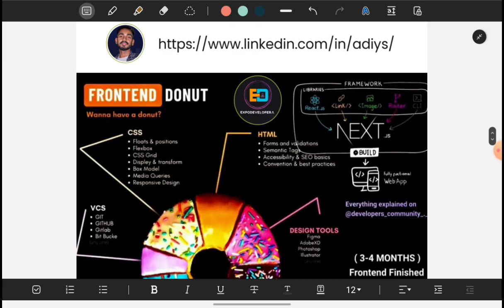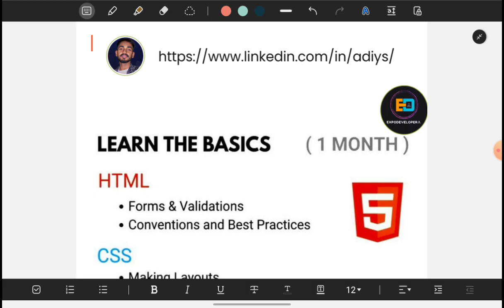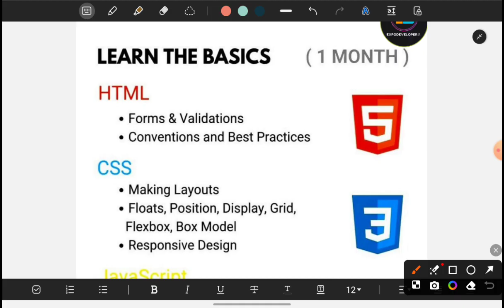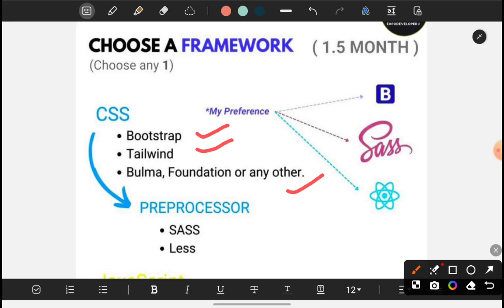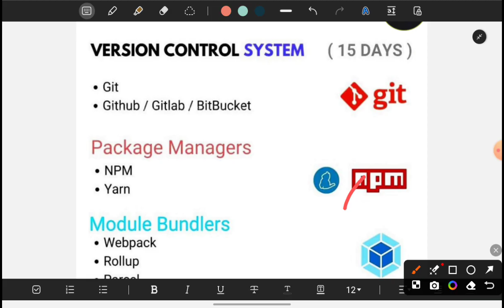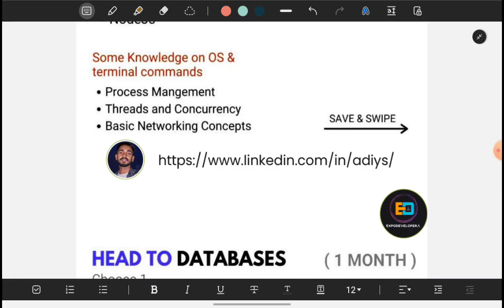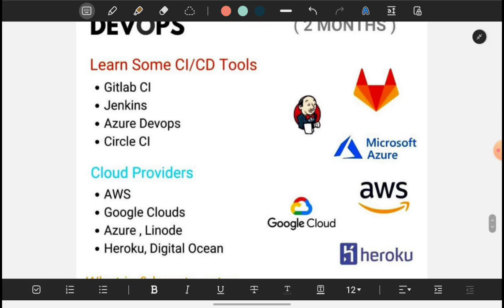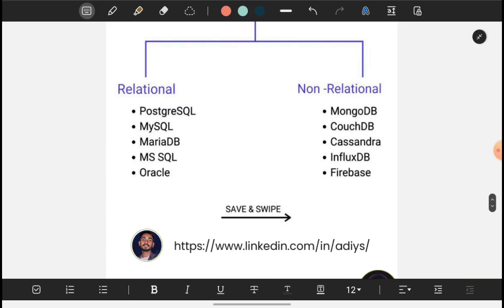Full Stack Web Developement Roadmap || Frontend + Backend full guide 2024 || Full Stack Webdev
Your Queries 👇👇👇.

1. Full Stack Web Development roadmap for beginners
2. Essential skills for Full Stack Web Development 2024
3. Frontend and backend technologies for Full Stack Developers
4. Step-by-step guide to becoming a Full Stack Web Developer
5. Full Stack Development roadmap with resources and tutorials
6. Best programming languages for Full Stack Web Development
7. Frontend vs Backend in Full Stack Development explained
8. Key tools and frameworks for Full Stack Web Development
9. What is a Full Stack Developer? Skills and responsibilities
10. Full Stack Web Developer career path and job prospects
11. Roadmap to learn HTML, CSS, and JavaScript for Full Stack Development
12. Databases and cloud services for Full Stack Development
13. Modern Full Stack Development tools: React, Node.js, and MongoDB
14. Full Stack Web Developer roadmap for students and professionals
15. Project ideas to build a Full Stack Developer portfolio